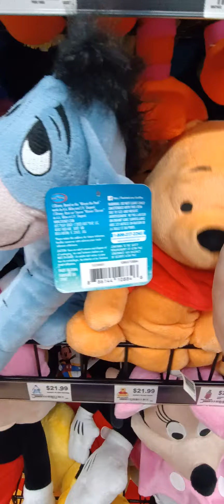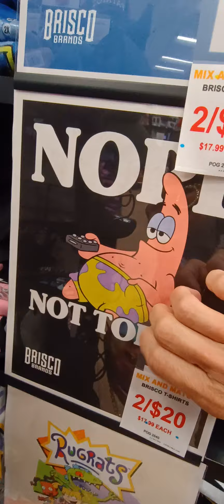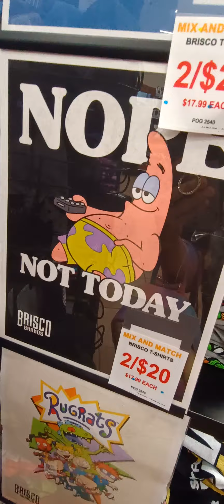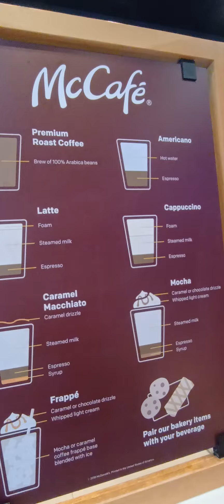Truck Stop ASMR 🚛 Driving to San Antonio 🚙